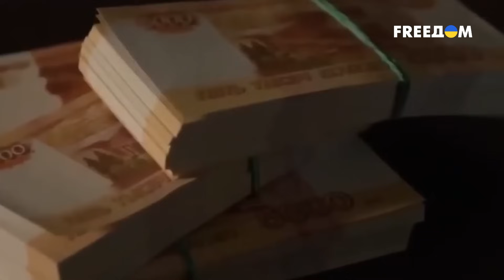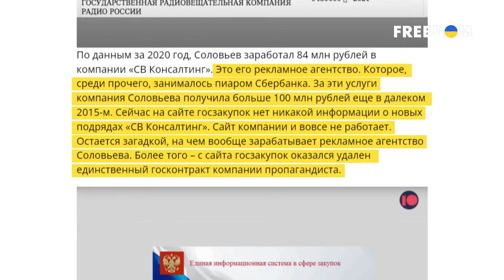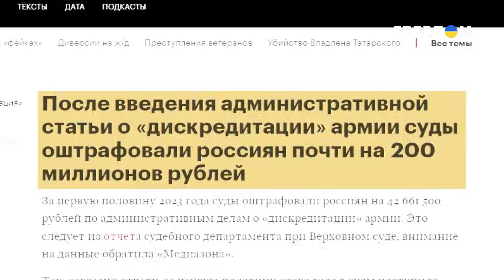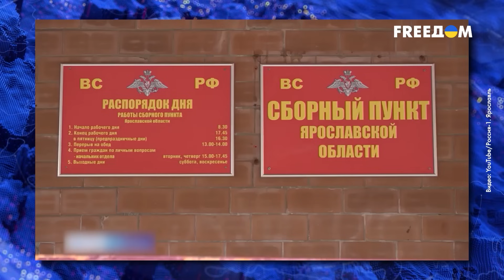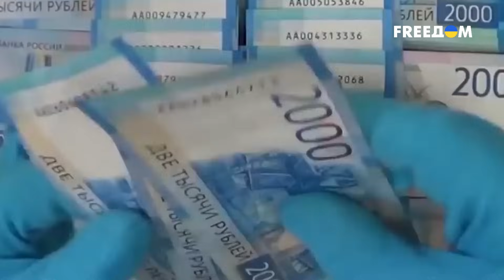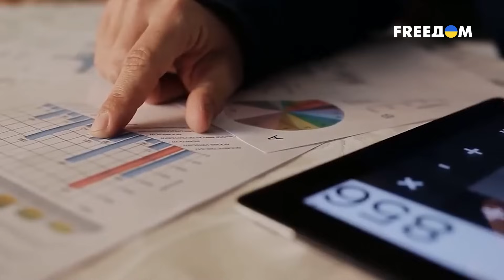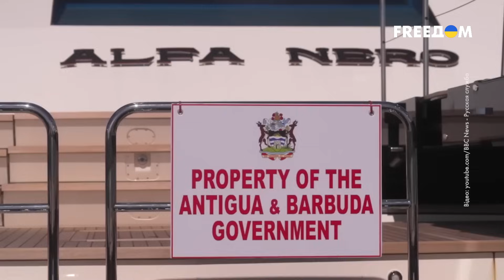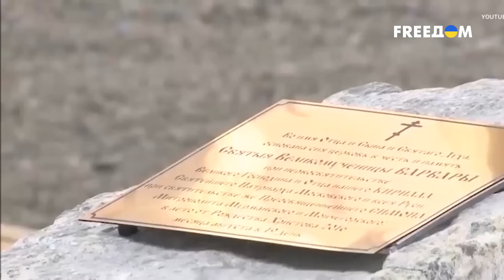⚡️ ФИНАНСИРОВАНИЕ войны. Путин УБИВАЕТ бизнес в РФ| Ваши деньги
Сколько зарабатывает рупор Кремля Соловьев, какие схемы для отмывки денег придумал пропагандист и кто в стране-агрессоре первым останется без зарплат, смотрите в новом выпуске программы "Ваши деньги".